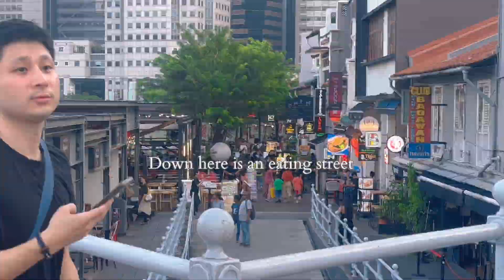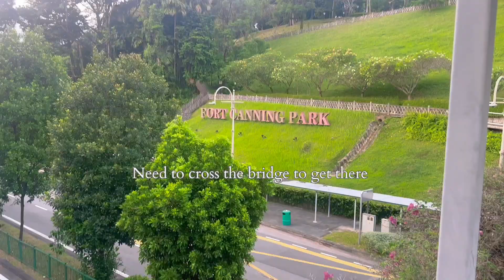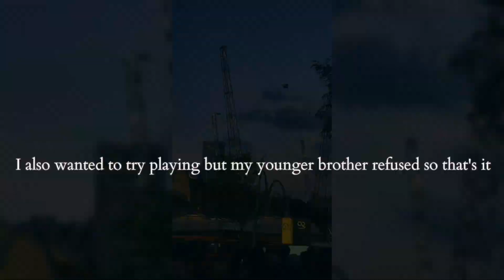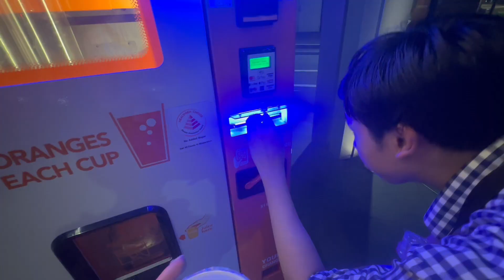SINGAPORE VLOG |stroll around Fort Canning park & Clarke quay ; play at Universal studios Singapore